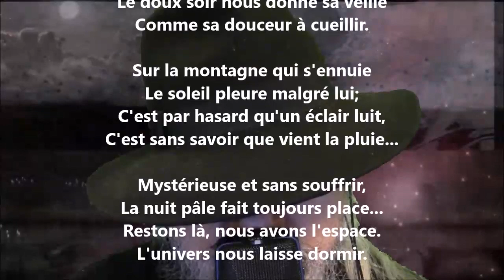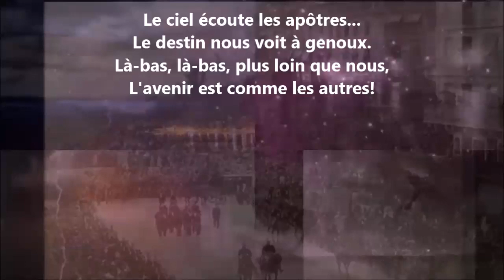Silence - Henri Barbusse lu par Yvon Jean